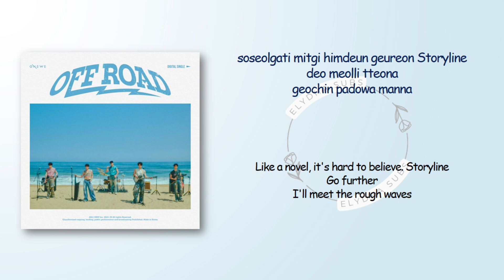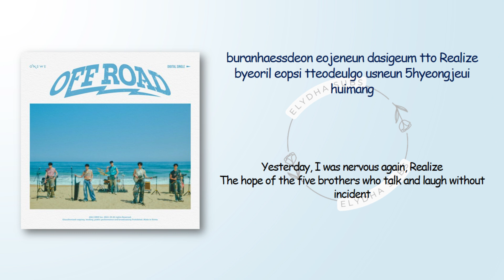Onewe – Off Road [RomIEng Lyric]